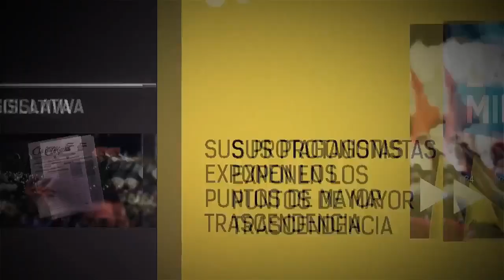Día Político - 2 de Junio